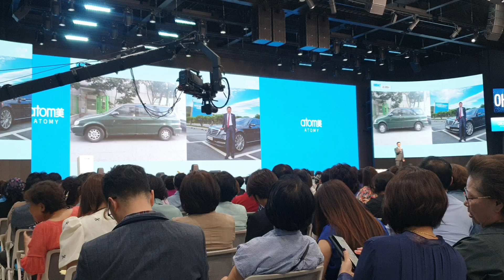멋진 리더의 말씀 경청♡